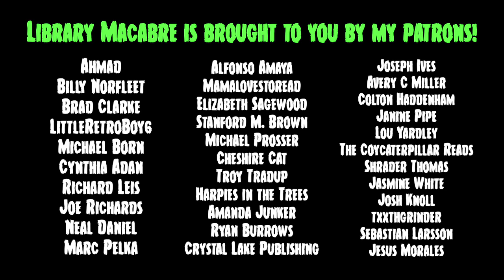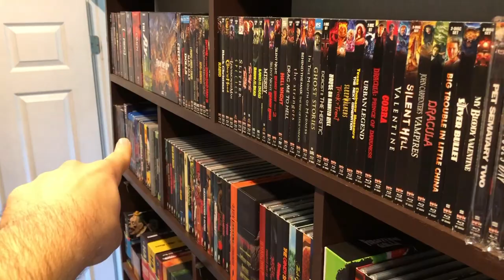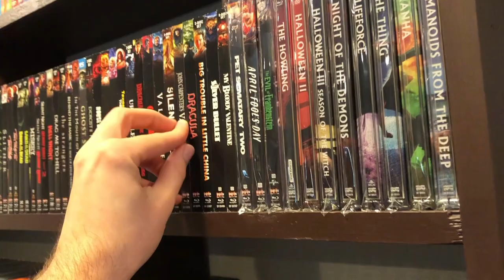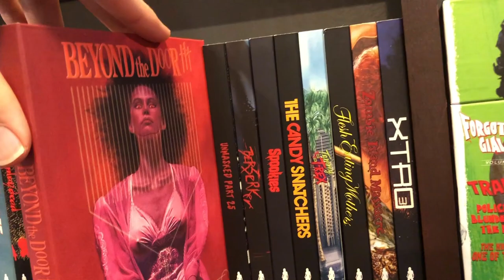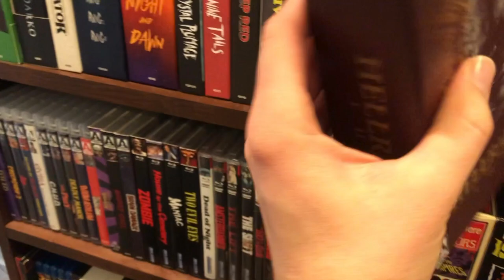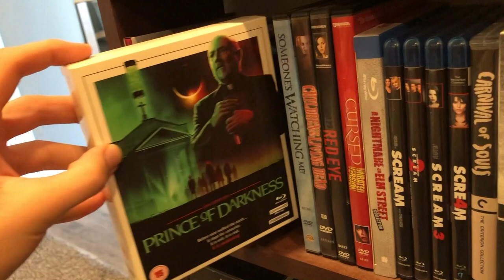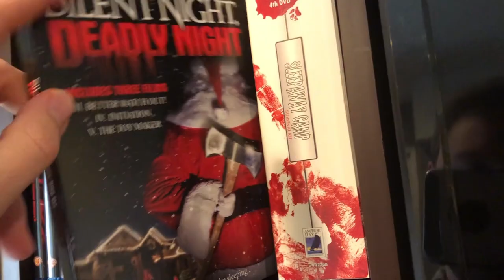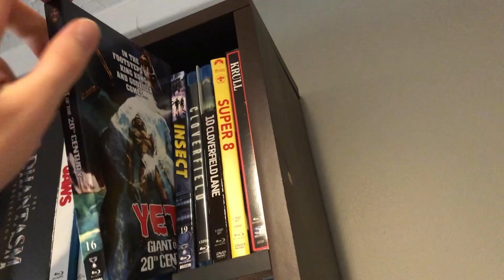MY HORROR MOVIE COLLECTION | (DVD & Blu-ray)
On today's episode of Library Macabre, I am giving you a tour of my complete horror movie Blu-ray and DVD collection! I own mostly horror films from boutique labels like Scream Factory, Vinegar Syndrome, 88 Films, Criterion, Arrow Video, Severin Films, Blue Underground, Indicator, Eureka, Vestron, Kino Lorber, Warner Archive, Scorpion, and Code Red, but I do own some movies from mainstream companies including 4K Ultra-HD discs.

My tastes range from camp slashers to sleazy exploitation films to campy B-monster films, as well as classier films like the Universal Monsters and Alfred Hitchcock. I'll watch most horror films. Also, if I don't own it, it doesn't mean I haven't seen it. I also stream a lot of my movies and shows.

I post weekly videos all about vintage horror, whether that be books or movies.